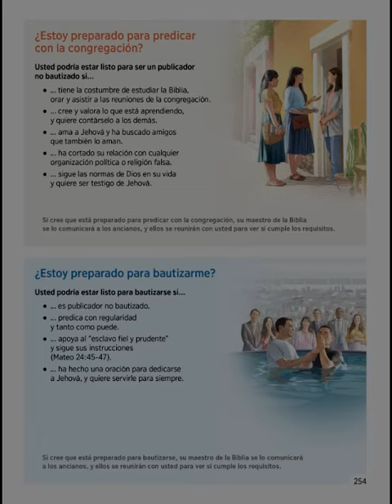Disfrute de la vida para siempre - Estoy preparado para predicar con la congregación? - Español